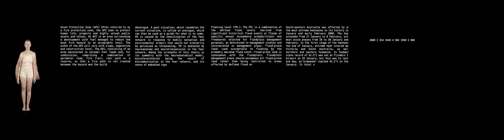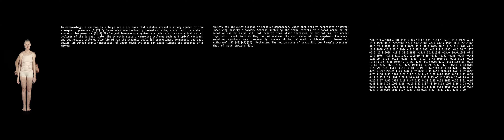Rupture, 2018-2019 (body + landscape 4 screens)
Virginia Barratt, Jessie Boylan & Linda Dement (artists), with Jenna Tuke (psychotherapist).

"The shimmer-body takes up the excess, or the overflow, that which the body-in-the-world, constructed as it is by language, can’t mouth. The excess which no body in its right mind can speak, it is only possible to speak in this register when one is beside oneself.

The post linguistic arises always from the body beside itself (beside itself). Such a voice falling out of language and into the remainder could only arise from a body beside itself.

I leave my body behind

There are other doubles here: the panic body emerges out of the aria in breathy, breathless startles, a pack of panics, a shimmer of panic making pack sounds deep in the throat, throwing shapes at the abyss, deterritorialising and reterritorialising in a rapid cycle between high notes and low, between hope and hopelessness, between integrity and dissolution.

I often consider panic, or the productive energetics of panic to be an entity, a twinning of my body, a shimmer-double, a constant companion. Panic, the creep living in your crawlspace, the co-dependant companion you never see, keeping strange hours. The absence that is always a palpable presence. The darkened corridors, the clinging ghosts of night.

How does this body speak? And does my body speak at the same time as my shimmer-double speaks?" Virginia Barratt

'Rupture' investigates the ways in which the body and the world mimic each other in modes of panic and crisis. Through a performance of vocalities and gestures sited within a multi-channel video and sound installation, this work interprets how symptoms of environmental and human ‘disorder’ can be seen as an appropriate response to personal traumas and global catastrophe.

Rupture and its iterative manifestations was born of an interdisciplinary and collaborative process bringing together photo, video and sound artist Jessie Boylan, researcher, writer and performer Virginia Barratt, digital media artist Linda Dement and trauma-informed psychotherapist Jenna Tuke.

The work explores – through the politics of vulnerability – how panic and anxiety, often underpinned by personal and collective grief, pain, anger, loss, trauma, has a “palpable extension in the world” (J. Bennett). The work asks us how to stay with the trouble (D. Haraway) of our catastrophic times

In our current age of anxiety, we are constantly called to attention by present, imminent and hypothetical environmental and psychological ‘ruptures’. Anxiety as a warning system becomes faulty through this constant triggering, hypersensitizing a population – not just at a bodily level, but also at a social and global ecological level – to messages of danger and catastrophe. Quakes reverberate across fleshbodies and geobodies, send ripples through everything at a quantum level. The body in/of the world floods, buckles, trembles, spews, generates toxic pools, fractures.

When anxiety exceeds its own capacity as a productive force, it becomes difficult to stay with the trouble. All systems are telling you to flee. Rupture asks us:

“do we stop in our tracks, ‘overwhelmed’ turn our faces from a sun that is swallowing us whole, walk blindfolded and alone towards the crumbling ochre cliffs? Or can we find accomplices to walk with us, to make some sense of the catastrophic present, and then use this awareness to resist paralysis, to cast off despair” – Francesca Da Rimini

In staying with the trouble can we work together with the dead and dying, can we hold the pain of the earth/body but reconfigure the traumas beneath the surface to move us on from stasis.